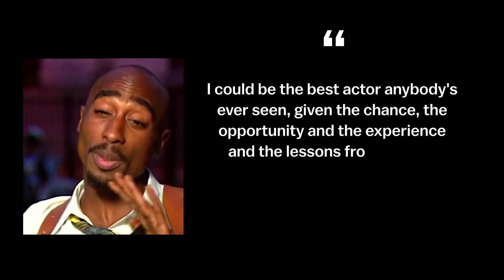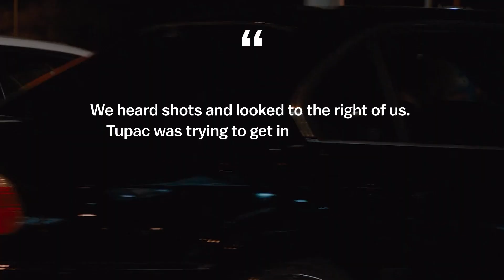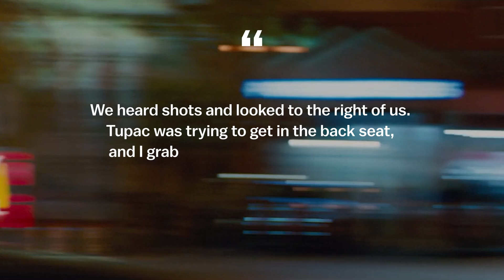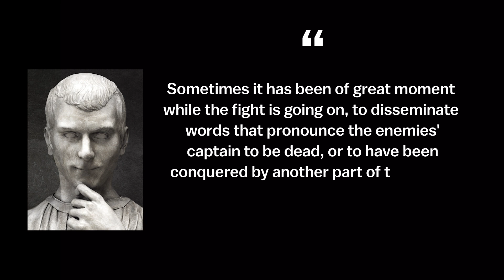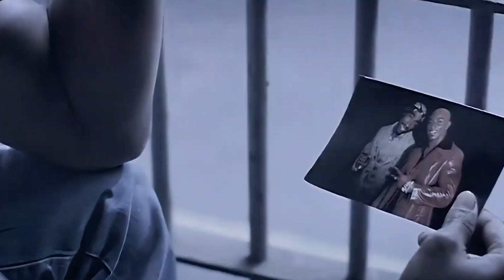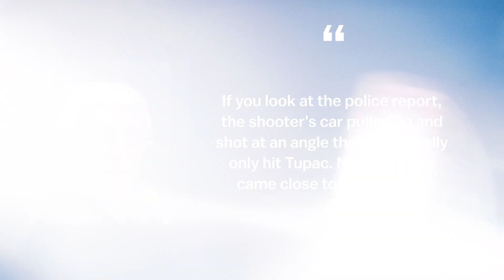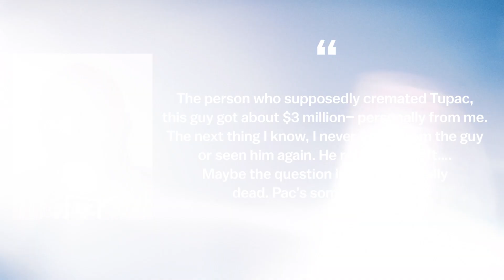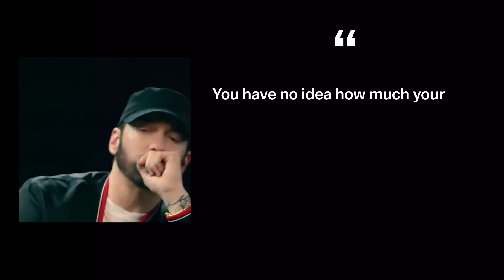Murder Of Tupac Shakur | The death Of The Main Rapper In History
Briefly about the main events from the life of a celebrities

Tupac Shakur was, is and will be a hip-hop legend. Tupac Shakur was not only a great musician, but was also involved in cinema, social and political life. There are often various rumors and theories surrounding Tupac's death. Someone claims about Tupac's fake death, someone argues about who is the killer of Tupac. This is the Biographer Express channel! In our video today, you will learn how Tupac Shakur spent the last days of Tupac's life, whether Tupac Shakur really faked Tupac's death and who was considered Tupac's killer.

00:00 - Intro
00:50 - Last years of life
03:27 - The X-moment
05:30 - Makaveli's staging
07:50 - Premeditated murder
10:33 - Mysterious cremation
12:54 - Life after death?

Tupac Shakur, Murder of Tupac Shakur, Theories of death, biographer express